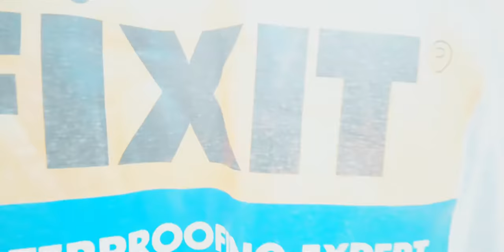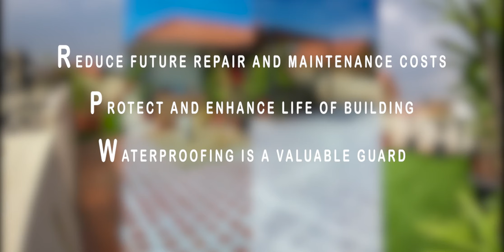TERRACE WATERPROOFING | AapkaPainter | Dr. Fixit Roof Waterproofing | complete process video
INSPIRATION GALLERY